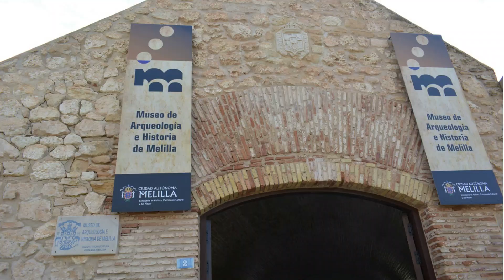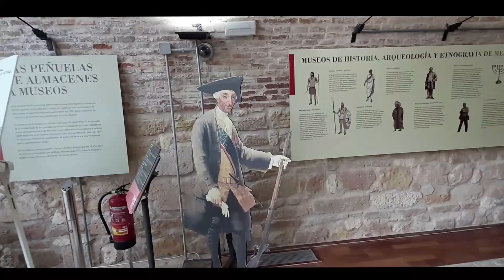Visita a Melilla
Melilla ocupa poco más de doce kilómetros cuadrados en el Norte de África, la extensión que en 1862 marcó el disparo de un cañón disparado desde la parte más alta de Melilla La Vieja, para establecer los límites fronterizos, algo más de 12 kilómetros cuadrados. Este territorio, fue conocido por fenicios, cartagineses, romanos, vándalos, bizantinos y árabes.. Limita por tierra con Marruecos y por mar con el mar de Alborán. Cuenta con  una población de unos 85.000 habitantes, donde conviven cristianos, musulmanes, judíos e hindúes. Los cristianos y musulmanes, prácticamente igualados en número, seguidos por los judios y en menor número los indúes. Melilla se une a España bajo el reinado de los Reyes Católicos en 1497. En esta visita hemos quedado gratamente sorprendidos por la amabilidad de los melillenses, a todos los niveles.

Hoy, Melilla es la ciudad de España con mayor número de edificios modernistas, después de Barcelona, gracias al arquitecto Enrique Nieto, discípulo de Gaudí. La ruta del modernismo recorre el Ensanche de la ciudad, que contiene el Palacio de la Asamblea, la Casa Melul, la Casa de los Cristales, la Casa Tortosa, el edificio de El Acueducto, la Cámara de Comercio, el inmueble del diario “El Telegrama del Rif” o el de “La Reconquista”, entre otros. En total están catalogadas más de 500 obras arquitectónicas de estilo modernista. Melilla alberga la única obra de estilo gótico en todo el continente africano. La Capilla de Santiago, un tesoro arquitectónico.

      La Ciudad Vieja de Melilla fue declarada Conjunto Histórico-Artístico en 1953 y se trata de una gran fortaleza construida sobre un peñón que se adentra en las aguas del Mediterráneo, unido a tierra firme por un istmo. Tiene cuatro recintos fortificados, separados por fosos, y erigidos a partir del siglo XV. Hay cuevas, minas, capillas, aljibes, almacenes... Es interesante visitar algunos de los museos instalados en los antiguos almacenes y torreones de La Ciudadela: Centro de Interpretación de Melilla La Vieja y Museo de Historia, Arqueología y Etnografía. Entrada gratis. Los Aljibes de las Peñuelas, son una de las obras más monumentales del siglo XVI. Muestran su fachada principal a la Plaza de La Maestranza, donde puede leerse la inscripción: “EN 1º DE FEBRERO DE 1571 SE CERRARON ESTOS ALJIBES, SIENDO ALCAYDE Y CAPITÁN DE ESTA CIUDAD POR S. M. FRANCISCO SÁNCHEZ DE CÓRDOBA“.

El Museo Histórico Militar de Melilla, fue construido como baluarte defensivo, luego pasó a ser un almacén de pólvora, una prisión, gabinete de meteorología, hasta sirvió de albergue a personas humildes. Posteriormente, en el siglo XX pasó a ser el Museo Histórico Militar de Melilla. Nosotros no pudimos visitarlo por dentro. En sus plantas exteriores se tiene una de las vistas más hermosas de la ciudad. Desde allí se puede observar el mar Mediterráneo, la Isla del Congreso, la costa argelina, los montes de Quebdana, el macizo del Gurugú, y las alturas del Sidi Hamed. El Museo Egipcio de Melilla, está distribuido en tres plantas donde se ubican una sala de proyecciones, una sala de juegos, una tienda de recuerdos, y un taller de restauración y consolidación de piezas arqueológicas. En todos los capiteles del Museo, se puede apreciar la Diosa Hathor, Diosa del amor, la maternidad y la alegría. Entrada gratuita.

Las Cuevas del Conventico, su construcción data del siglo XVIII. Se excavaron en plena roca, en tres distintos niveles, para dar cobijo a la población frente al bloqueo del Sultanato de Marruecos de 1774. Sirvieron para dar cobijo a la población, las imágenes religiosas y para oficiar misa. Por sus cavidades, quedas fascinado por las panorámicas que desde ellas se divisas de los acantilados de Trápana. Las Cuevas del Conventico fueron en un principio unas antiguas grutas naturales. Estas fueron utilizadas por fenicios, romanos y árabes para refugiarse. Después, fueron excavadas por los españoles en el siglo XVIII. Allí guardaban víveres y agua fresca. Las cuevas estan declaradas Bien de Interés Cultural y se accede a ellas a través del Museo de Arte Sacro de Melilla. Han sido restauradas hace poco tiempo y se visitan en tours guiados y gratuitos.

El Fuerte de Victoria Grande, del siglo XVIII, hoy habilitado como centro de interpretación. Fue cárcel de mujeres al estallar la Guerra Civil y desde una de sus murallas disparó el cañón El Caminante, hoy desaparecido, la bala que determinó los límites de la ciudad. El Faro de Melilla, construido en 1918, está situado en el punto más oriental de la fortificación del Primer Recinto o Villa Vieja. Con unos 40 metros de alto, sin sumar los 12 de soporte, ha sido declarado Bien de Interés Cultural.

A la hora de comer, Melilla tiene una cocina deliciosa y muy variada. Buena relación calidad-precio, y toda bebida tiene su tapa. Algunos bares interesantes son: Los Polillas, Restaurante Caracol Moderno, Bar R que R, bar Aragón, “La Traviesa”, Rincón de Casa Sadia, el Caracol Moderno, La Cantina, etc.